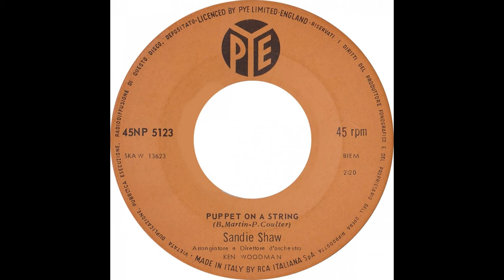Puppet On A String (Sandie Shaw, 1967) - San Paolo fuori le mura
Playlist Yesterday's Art For Today's Music: Churches in Rome
Puppet On A String, written by Bill Martin and Phil Coulter, performed by Sandie Shaw

In the video:
00:09 Basilica of Saint Paul Outside the Walls seen from Saint Paul Square, Rome;
00:20 Giuseppe Sacconi and Guglielmo Calderini, based on Luigi Poletti's initial project: four-sided portico. The door on the right on the facade is the "holy door", a work by Enrico Manfrini (2000) on the theme of the Trinity; inside, the "Byzantine door", original from the 11th century and made with 54 wooden panels engraved with works of Jesus and the apostles. Rome, Basilica of San Paolo Fuori le Mura;
00:30 Giuseppe Obici: San Paolo, Carrara marble, ~1850; Obici will be famous in Rome for the bronze statue of the Immaculate Conception, four and a half yards high and placed in 1858 on the top of the column in Spain Square. Rome, Basilica of Saint Paul Outside the Walls, four-sided portico;
00:40 Filippo Agricola and Nicola Consoni: Facade above the colonnade, decorated with mosaics (1854-74) along the lines of the 10th century originals; from bottom to top and from left to right: four prophets (Isaiah, Daniel, Jeremiah and Ezekiel); above, the Lamb of God on the mountain of paradise from which flow the four rivers symbolizing the Gospels, in which twelve lambs, symbolizing the apostles, quench their thirst; in the upper tympanum St. Peter, Christ, St. Paul; at the top a pedestal with the words "Unica spes" (= only hope) which supports the Cross. Rome, Basilica of Saint Paul Outside the Walls;
00:51 Giovanni Paolo Panini (or Pannini): Interiors of the Basilica of Saint Paul Outside the Walls, oil on canvas, ~1755; private collection;
01:02 Luigi Rossini: The Basilica of San Paolo Outside the Walls after the fire of 15 July 1823, engraving and print; Rossini Fund c/o National Institute for Graphics, Poli Palace, Stamperia Street, Rome;
01:13 Interiors of the Basilica of Saint Paul Outside the Walls (central nave), today;
01:24 Triumphal arch, known as by Gallia Placidia, name of the empress who commissioned it (~430 AD). Restored 80 years before the fire, it was saved from the fire of 1823, was dismantled and rebuilt in the identical positions; Rome, Basilica of Saint Paul Outside the Walls;
01:35 13th century Venetian craftsmen: apse. The mosaic shows, above ten apostles flanking two angels and the Cross in the centre, Christ the Redeemer, Saint Peter and Saint Paul on his right, the apostle Andrew and the evangelist Luke on his left: Rome, Basilica of Saint Paul Outside the Walls;
01:46 Arnolfo di Lapo, also known as Arnolfo di Cambio: Ciborio, 1825, Rome, Basilica of Saint Paul Outside the Walls;
01:57 Pietro Galli: Holy water stoup, ~1860, Satan tempts the child who is saved by touching the holy water; Rome, Basilica of Saint Paul Outside the Walls, near the Chapel of San Benedetto.

Paul of Tarsus was a Roman citizen and as such, during the persecutions of Nero who had blamed the fire of 64 on the Christians, he was not crucified (like Saint Peter) but beheaded ("privilege" of the citizens of Rome) in the area " Acquee Salviae", where today there is the Abbey of the Three Fountains, so called because according to tradition the head of Saint Paul bounced three times, causing as many jets of water to come out of the ground.
Two miles south of the "Sepulcrum Cestii" or the Pyramid of Cestia and therefore "outside the Servian walls", along the Via Ostiense which connected Rome to the port of Ostia, there was a cemetery where the patrician Calpurni family owned land and a simulacrum. Lucina Calpurnia was a pious woman and she had the remains of Saint Paul transported there for a worthy burial. The early Christians used to come to pray at Saul's tomb and built a chapel. In 324 Emperor Constantine gave Pope Sylvester a small basilica, which soon proved insufficient. Theodosius I commissioned the architect Cyrias to build a larger basilica which was completed in 395 with Emperor Honorius. The basilica had five naves, 80 internal columns, an internal quadriportico and, although restored and embellished over the centuries, its structure remained unchanged until 1823, when a fire (human error) destroyed it: the apse and part of it remained standing of the transept (where the saint's tomb was). At the behest of Pope Leo XII, the basilica was rebuilt as closely as possible in structure and features to the previous one, reproduced in every detail in the paintings of dozens of landscape artists over the centuries. The basilica was rebuilt, thanks to substantial donations from European and non-European rulers, in 1854, but the external quadriportico was completed only in 1928.

THE DESCRIPTION CONTINUES IN THE COMMENTS